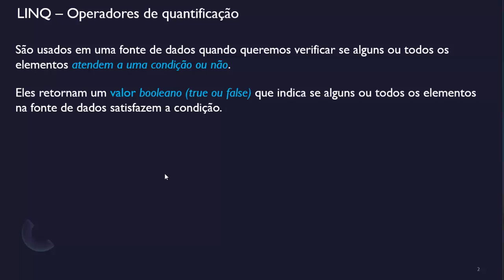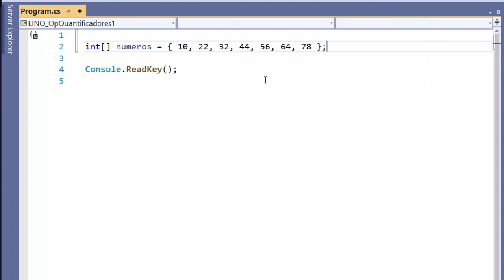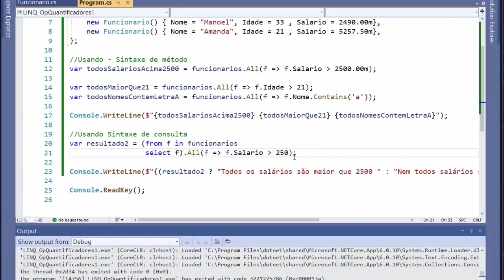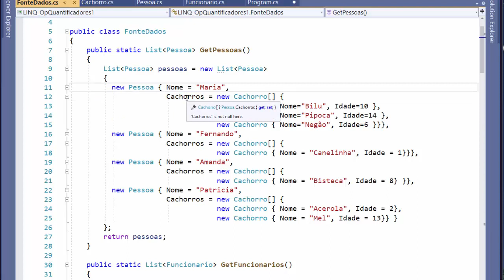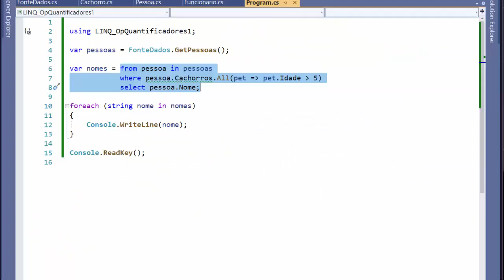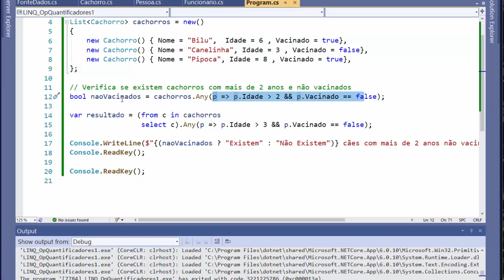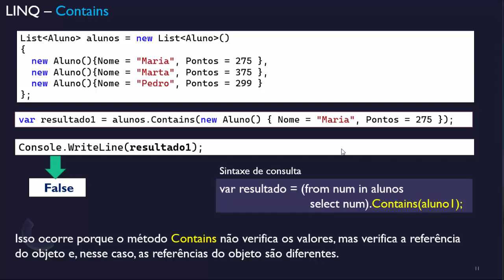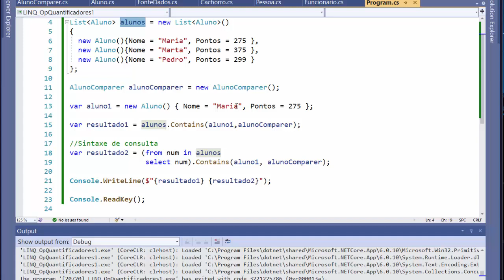LINQ - Apresentando os fundamentos - IX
Nesta semana vamos apresentar os operadores quantificadores :  All, Any e Contains.